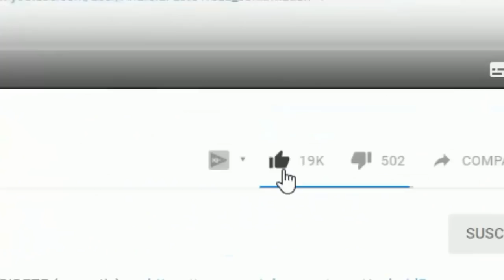Me encuentro con LYNA en Jailbreak y pasa ESTO...